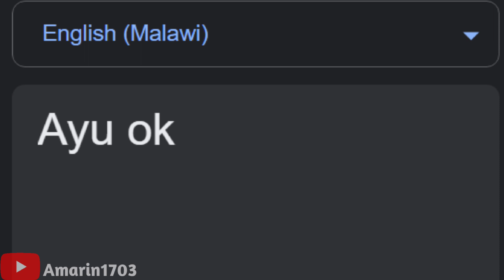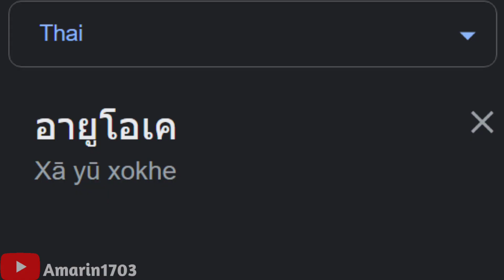RUOK FF around the worlds (Part 11)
Voices:

Fijian English - Matthew TTS from TTSmp3

New languages added

Corsican English: fr-FR-Wavenet-E from Google Cloud Speech.

Songlist:

1. (Hawaiian) Ulupalakua - Hui Ohana
2. (Portuguese)(Macau) Macau Drop (Traditional Beat)
3. (Spanish)(Equatorial Guinea) Bessoso Alalango (Equatorial Guinea Music)
4. (French)(Senegal) Youssou Ndour - SENEGALREKK - VIDEO OFFICIAL
5. (French)(Corsica) Corsica Meia by Voce Ventu
6. (English)(Malawi) Katelele Chingoma - Akazanga
7. (French)(Burundi) Bahaga-Muvyeyi wa jewe
8. (Arabic)(Yemen) Arfaa Arfaa
9. (Arabic)(Chad) أغاني تشادية .. بيت حلالك ماتخربي .. فرج الحلواني Faradj halawani
10. (English)(Fiji) VT1S - Yalayala
11. (Arabic)(Syria) Syrian Arab Army Military Song Honour Homeland Sincerity
12. (Tajik) (Tajikistan Folk Music) Ubaidullo Karomatov Dokhtar-i Gharmi
13. (Lao) Laos Music and Images
14. (Italian)(Sicily) La luna ammenzu o mari - Folk Sicilia
15. (English)(Solomon Islands)  Saba - 10 Dollar Beach (Solomon Islands Music)

Next vid: The Oblongs around the worlds.

It's taken me for 7 days (11-18)